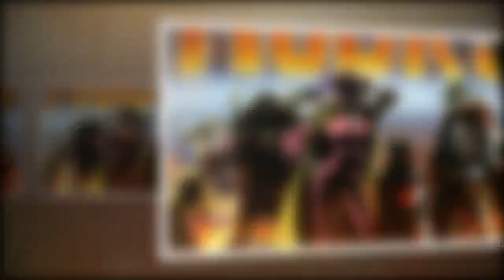海贼王：黑胡子从海底监狱带出来的伙伴到底强不强？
黑胡子海贼团是新晋升的四皇之一，可是黑胡子本人的赏金却并不算太高，他的赏金是22亿贝利，和香克斯、凯多以及大妈之间的差距，还是颇为明显的。按理来说，黑胡子在顶上战争中的表现，应该已经算是炸裂程度，他不仅在海军本部当面挑衅，而且还从海底监狱带出了大量的最底层囚犯，赏金应该更高一些才合理。